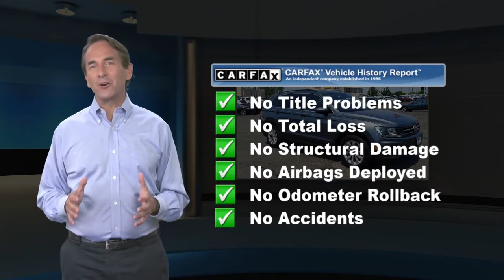Used 2019 Volkswagen Tiguan SE, Springfield, NJ KM017312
Autoland

New Price! Recent Arrival! Gooood Miles!, ONE OWNER, Easy Financing, Budget Friendly, SERVICE RECORDS AVAILABLE, CLEAN CARFAX. NOACCIDENTS, AUTOLAND TRADE IN, AWD.21/29 City/Highway MPGEXPERIENCE THE DIFFERENCE AT AUTOLAND!

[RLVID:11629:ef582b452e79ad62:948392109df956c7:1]